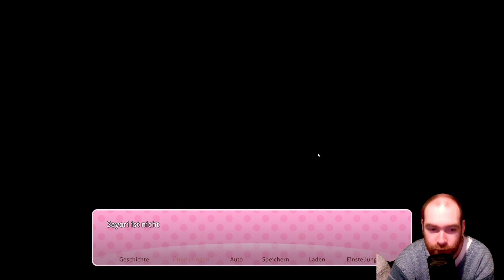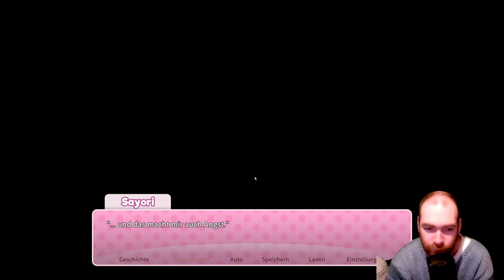Doki Doki Literatur Club Plus! [German] Let's Play - #09 Bei Sayori Zuhause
Erlebe psychologischen Horror von seiner süßesten Seite

Willkommen in der furchterregenden Welt von Poesie und Romantik! Schreibe Gedichte für deinen Schwarm und lösche alle Fehler, um dein perfektes Ende zu erreichen. Entdecke, warum DDLC eines der beliebtesten psychologischen Horrorspiele des Jahrzehnts ist.

Du spielst die Hauptfigur, die auf der Suche nach einer Freundin dem Literaturklub beitritt. Mit jedem geschriebenen Gedicht und jeder getroffen Entscheidung bezauberst du deinen Schwarm – und beginnst, die Schrecken einer Schulromanze zu entdecken. Schaffst du es, den Code von Dating-Sims zu knacken und das perfekte Ende zu erreichen?

Jetzt kannst du das nervenaufreibende DDLC-Erlebnis mit vielen neuen Funktionen und Inhalten spielen, die exklusiv für Doki Doki Literature Club Plus entwickelt wurden!
(Steam Beschreibung)